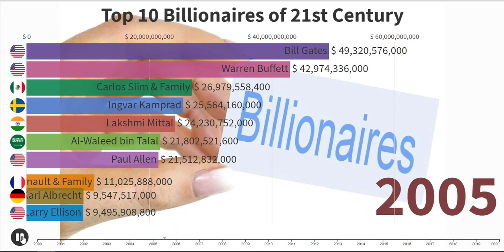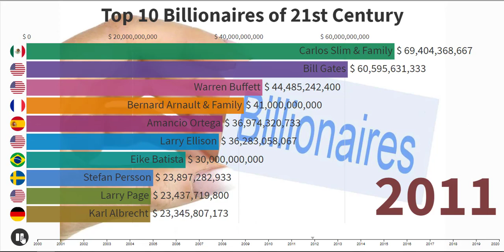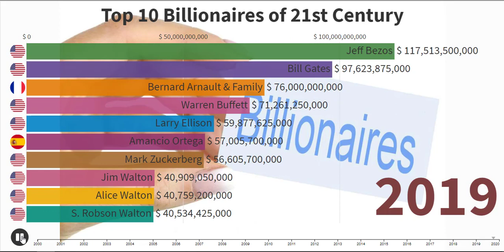Top-20 Billionaires Of 21st Century 💲💲 | Rich Persons | Bill Gates Jeff Bezos US India Data Book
Top-20 Billionaires Of 21st Century 💲💲| Data Book
Billionaires analysis
rich person analysis
money
Billionaire

Data is Beauty
Data is Colorful
Data is knowledge
Alice Walton
Al-Waleed bin Talal
Amancio Ortega
Anil Ambani
Bernard Arnault & Family
Bill Gates Rich Persons
Carlos Slim & Family
Charles Koch
Christy Walton & Family
David Koch
David Thomson
Eike Batista Billionaires
Helen Walton Billionaires
Ingvar Kamprad Rich Persons
Jeff Bezos Billionaires
Jim Walton
John Walton Billionaires
Karl Albrecht Rich Persons
Kenneth Thomson Billionaires
Kushal Pal Singh Rich Persons
Lakshmi Mittal
Larry Ellison Rich Persons
Larry Page Rich Persons
Li Ka-Shing
Lillane Bettencourt & Family
Mark Zuckerberg
Masayoshi Son
Michael Bloomberg
Michael Dell
Mukesh Ambani
Oleg Deripaska
Paul Allen
S. Robson Walton
Sheldon Adelson
Stefan Persson
Theo Albrecht
Warren Buffett